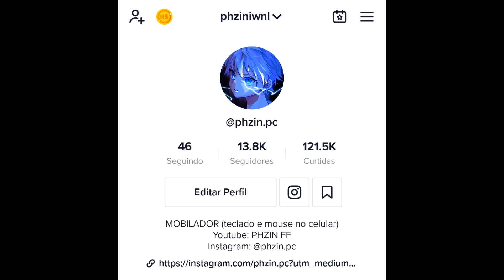O MELHOR MOBILADOR EM 4V4 ⚡️ POCO X3 PRO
Salve, Espero que tenha gostado do video! ❤️
Phzin FF! 🇧🇷

💗 Me siga!

MEMORIA 256GB
8GB RAM
ANDROID 11
Dpi do mouse : 500
Dpi do celular: 395
PANDA: 5
PONTEIRO: 4